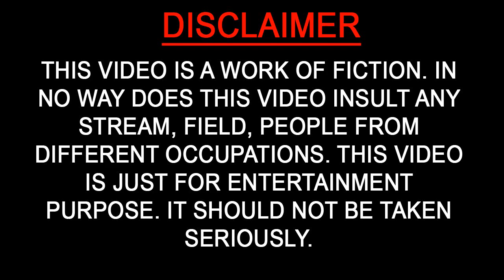bridegroom drawing for kids - how to draw bridegroom drawing for kids step by step easy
How to draw bridegroom drawing for kids - how to draw bridegroom drawing for kids step by step easy is a drawing tutorial provided for kids to learn drawing easily.